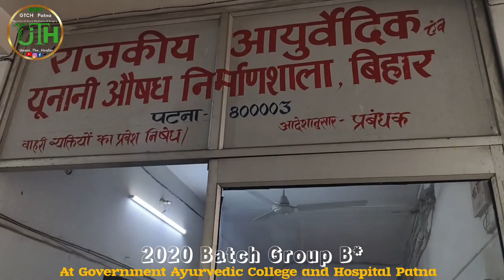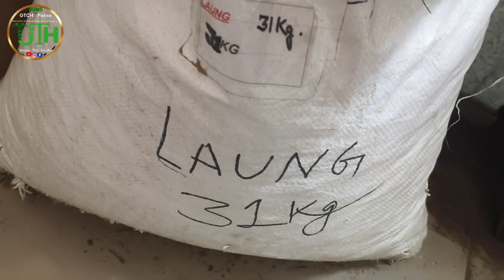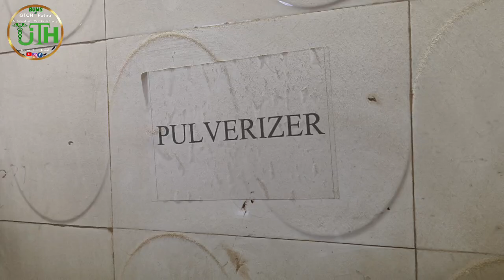Unani Pharmacy | Saidla Murakkabat/Govt Ayurvedic College Patna/BUMS 3rd Year